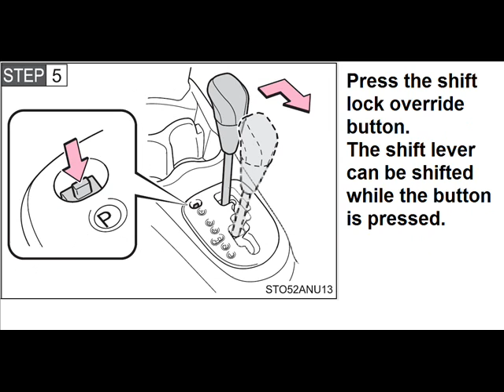the shift lever toyota YARIS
the shift lever cannot be shifted from P